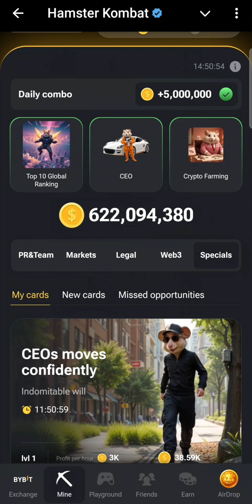Хамстер Комбат Новая Карта Комбо / Hamster Kombat New Kombo 06.09.2024.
✅ Сегодняшний Карта Комбо ✅
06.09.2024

1)  Top 10 Global Ranking.
2)  CEO.
3)  Crypto Farming.